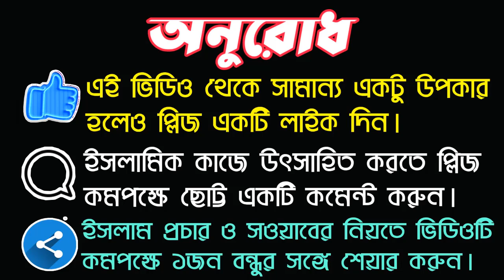রাসূল (সাঃ) বলেছেন এক মুসলমানের উপর অন্য মুসলমানের পাঁচটি হক রয়েছে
আসসালামুয়ালাইকুম প্রিয় বন্ধুগণ আমরা অনেকেই জানি না যে এক মুসলমানের উপর অন্য মুসলমানের মোট কয়টি হক রয়েছে বন্ধুগণ এর কারণে আমরা হয়তো অনেক সময় নানা ধরনের ভুল করে থাকি আমাদের হক আমরা পালন করে থাকি না আজকে পবিত্র হাদীস গ্রন্থ থেকে পাঁচটি হকের কথা বলেছি এক মুসলমানের উপর আরেক মুসলমানের হক বন্ধুগণ আশাকরি ভিডিওটি থেকে উপকৃত হবেন ধন্যবাদ